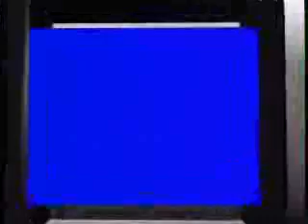Walkthrough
3D-modellering og animasjon i 3D Studio R4 v/Atle Ilsaas (1997)